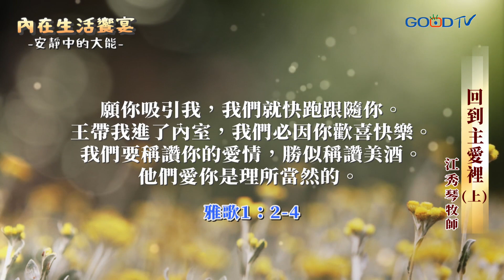神不只是「超人」？這種生活才能更認識神！｜江秀琴《擺脫外在綑綁找回自己》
歌羅西書說到脫去舊人和舊人的行為，穿上了新人，內在生活的操練是橫向與直向的與人與神連結，而最重要的是人的裡面要跟神連結，因為萬事都互相效力， 叫愛神的人得益處，就是按祂旨意被召的人。內在生活是一種活出來的生活，要脫去外在的假人，活出真人，神與有生命的基督徒連結，要操練如何才能更多活出住在我們裡面的主所帶來的生命力。